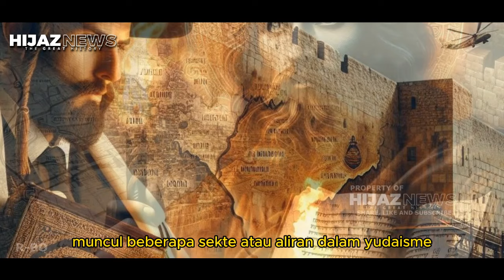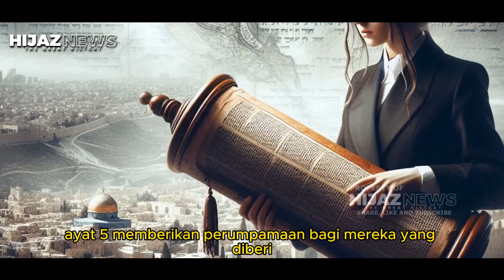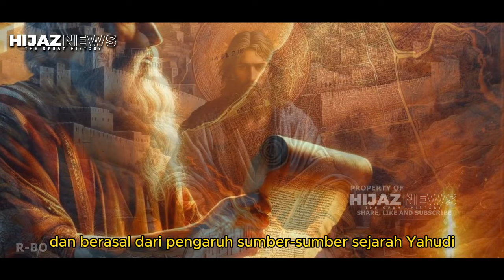Konspirasi Gelap! Rencana Rahasia Yahudi Farisi Dalam Peristiwa Penangkapan Nabi Isa!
Dalam sudut pandang Islam, kaum Yahudi Farisi (al-Farisiyyun) adalah salah satu sekte atau kelompok dalam agama Yahudi yang memiliki pengaruh besar pada zaman Nabi Isa (Yesus) dan Nabi Musa. Dalam Al-Qur'an, kaum Yahudi secara umum sering dikritik karena beberapa di antara mereka dianggap menyimpang dari ajaran Tuhan, salah satunya adalah dengan menambah-nambah hukum agama dan menafsirkan hukum Taurat secara kaku demi keuntungan pribadi. Farisi dikenal karena ketelitian mereka dalam menjalankan syariat secara lahiriah, tetapi mereka sering dikritik karena lebih mementingkan penampilan luar dibandingkan esensi spiritual ajaran Tuhan.

Kaum Farisi dianggap memperumit hukum-hukum agama hingga menutup akses bagi orang biasa untuk memahami dan mengamalkannya dengan mudah. Dalam konteks ini, mereka sering kali dilihat sebagai kelompok yang keras dalam hukum, tetapi lemah dalam penerapan nilai-nilai kasih sayang dan keadilan yang diajarkan oleh para nabi Allah. Islam mengajarkan keseimbangan antara hukum dan spirit ketakwaan, yang menjadi kritik terhadap sikap legalistik dan hipokrit dari sebagian kelompok Farisi menurut narasi ini.